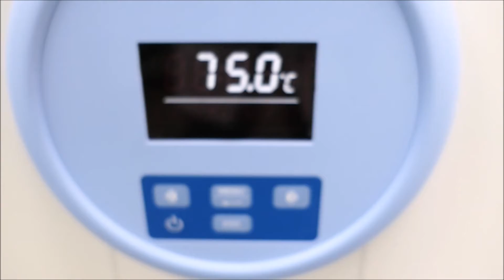Thermo Gravity Convection Incubator for sale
Thermo Gravity Convection Incubator is available from The Lab World Group.